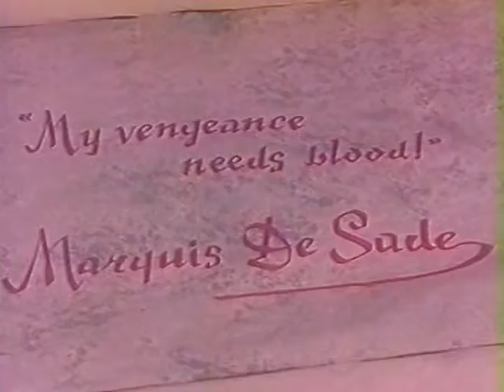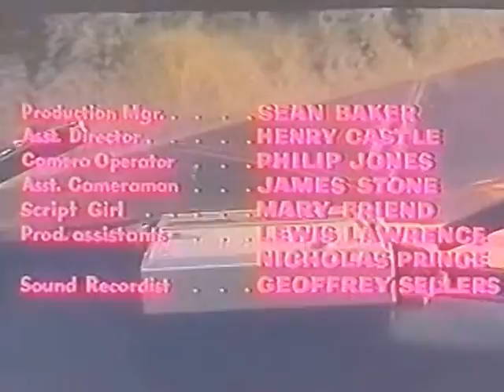Bloody Pit Of Horror *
A photographer and his models go to an old, abandoned castle to shoot some sexy covers for horror novels. Unbeknownst to them, the castle is inhabited by a lunatic who believes himself to be the reincarnated spirit of a 17th-century executioner whose job it is to protect the castle against intruders.

 Horror

Directed by Domenico Massimo Pupillo
Produced by Francesco Merli, Ralph Zucker
Screenplay by Roberto Natale, Romano Migliorini
Story by Roberto Natale, Romano Migliorini
Starring Mickey Hargitay, Walter Bigari, Luisa Baratto, Ralph Zucker
Cinematography Luciano Trasatti
Edited by Mariano Arditi
Production companies M.B.S. Cinematografica, International Entertainment Corp
Release dates November 28, 1965 (Italy), May 16, 1967 (United States)
Country Italy, United States
Language English